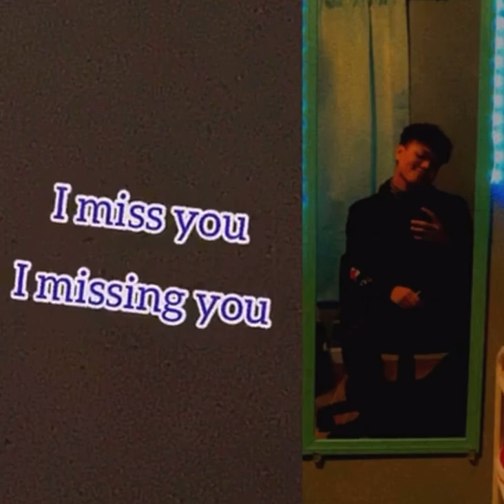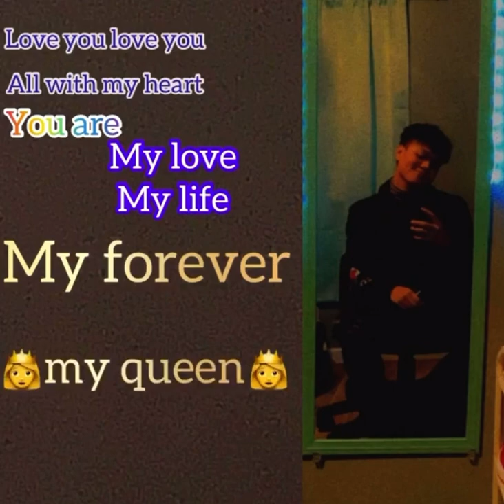Jack— my forever🤴👸 (Gian beat)